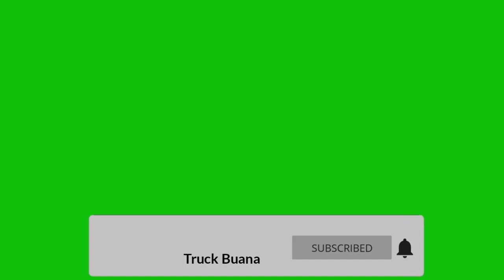kondisi truk setelah terguling kemarin langsung bongkar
lihat ke adaan truk setelah terguling kemarin bagay mana ke adaannya